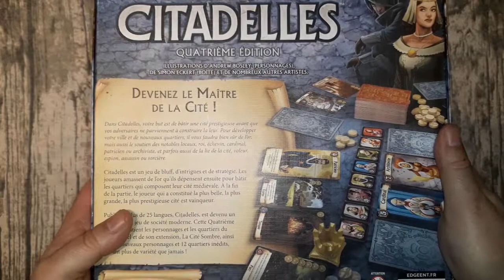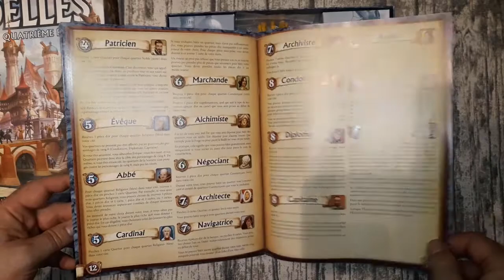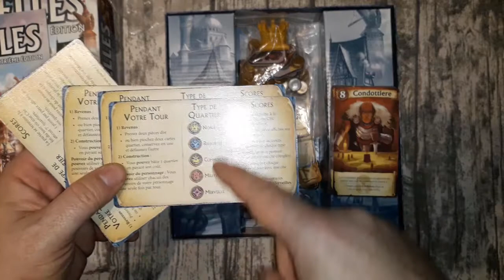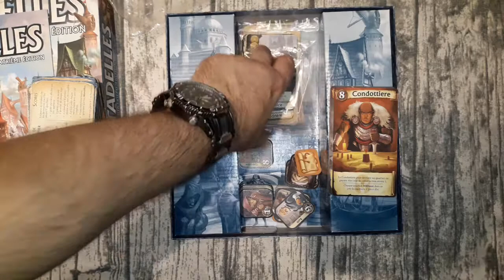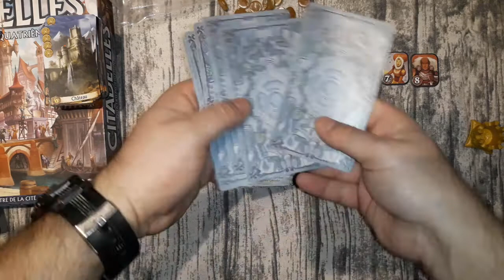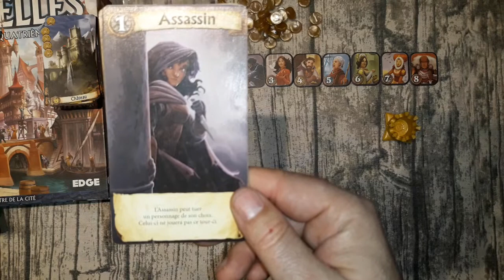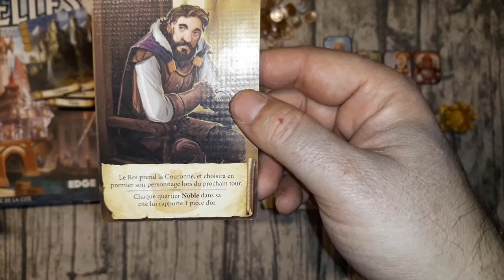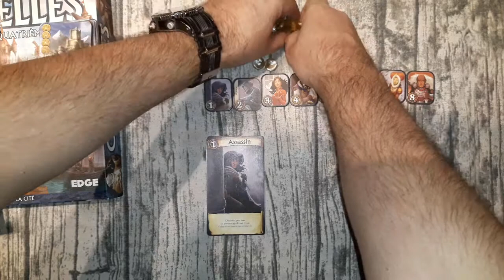Présentation Citadelles 4ème édition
Présentation de Citadelles un classique en édition riche en matériel, en variations, pour un jeu simple mais plaisant. Citadelles est un jeu de bluff, d’intrigues et de stratégie. Les joueurs amassent de l’or qu’ils dépensent ensuite pour bâtir les quartiers qui composent leur cité médiévale. À la fin de la partie, le joueur qui a constitué la plus belle, la plus grande, la plus prestigieuse cité est vainqueur.
Pour 2 à 8 joueurs de 10 ans et plus pour des parties de 30 à 60 min.